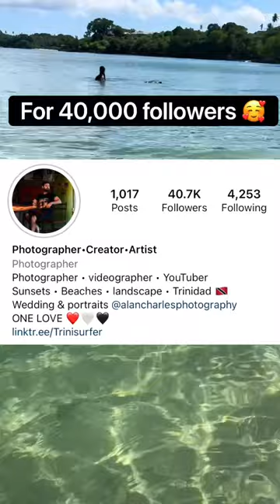Thank you 🙏🏼 i love you all 🥰 #trinidad